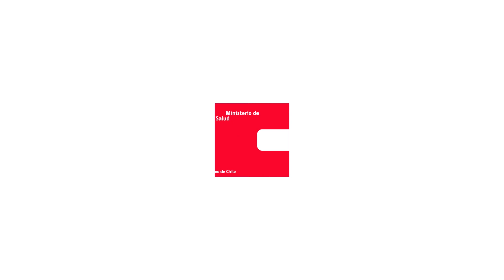Vacunación contra el Covid-19 en personas mayores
Geriatra del Hospital San Juan de Dios, Dra. Tamara Carrasco